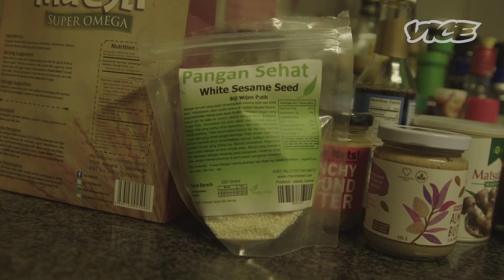Eva Celia Tak Ragu Kehilangan Teman Demi Gaya Hidup Sehat: The Road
Menjadi vegan adalah pilihan yang sulit, tetapi itu tidak sesulit semua kritik yang dia terima atas apa yang dia pilih untuk dimakan.